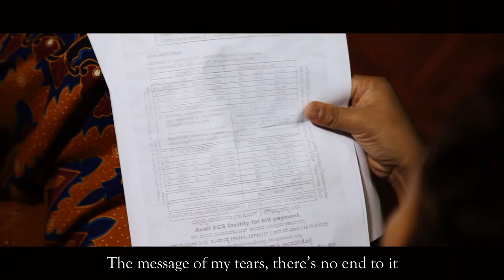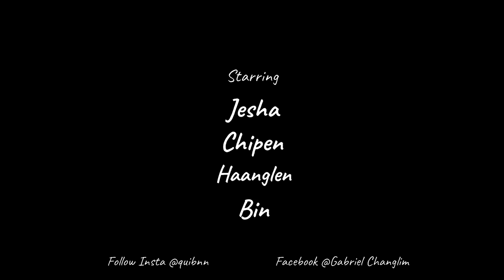Nyeksi (Tears) || Gabriel Changlim || Official Music Video || Chang song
“Walking along with pain, problem, suffering, tragedy, affliction, failure and many, seems like never ending as we go on living on this passing world. It let ones heart heavy and feel like it’s an end, when,  in that moment. But take heart, life goes on with or without pain. Unlike the situation, God is always there by ones side watching over. Let Him alone be the one to take care of everything. And always lean on Him.”

Title - Nyeksi (Tears)
Artist - Gabriel Changlim
Single

Starring
- Chipen
- Haanglen
- Bin
- Jesha

Mixing and mastering - Gabriel Changlim
Video editor - Gabriel Changlim

Home Production Music

Director and Backing vocalist
 - Gabriel Chitai

Videographer and picture designer
- Gabriel tobou

Translated by Moses Hongang  Chang

NYEKSI (Tears)

Jisiphai tantang ong leda
(Time keeps on passing by)
Onet yaangko ong leda
(Burden keep getting bigger)
Olinbü laka ong hapla?
(From where will I find the happiness?)
Heiyeibüka mang thonan shemda
(My heart is in anguish waiting)

Lausikei alaokhum nyeksi ngühlang
(The message of my tears, there’s no end to it)
Mangpon hühbou manga khühlepan ki
(Being bound deep inside my heart)
Sanouei shentibü heisühko ki
(Waiting for it to be filled with love)
Khübü onet thonyuan
(Carrying those burden)
Langkei thonlep sai?
(Will my life end?)

Khonsak thu jenabou la lean
(Along with my friends, these problems)
Lenlabü aou akiko
(None to share with)
Tad kian nget yuilabü langkei
(Assuming this affliction as my friend)
Aiwaüh thua ong tanlep sai?
(Will this too pass in great sorrow?)

Sangmei nakthüh panga
(Under the darkness of the cloud)
Khonkubü ei ong shenan
(Filled only with suffering)
Senyühshembü laka ong hupla?
(Where will I find the satisfaction?)
Athükamin ei shenan
(Filled with weaknesses)
Tamsikei asüh langko
(Thoughts cannot fathom )
Kaodakbü shuong yua hongyuda
(Going with the flow among people, where life takes me.)

Written and composed by Gabriel Changlim.

Special thanks to Brother Chingkung, Brother Thrilongse, Brother Alemba, Brother Angti Chang Naga.

Thank you to all the supporters.❤️

All copyright reserved @Gabriel Changlim Chang.